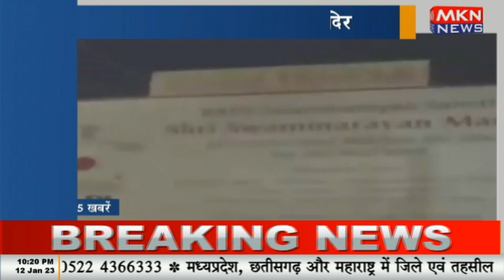5 मिनट 25 खबरे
5 मिनट 25 खबरे